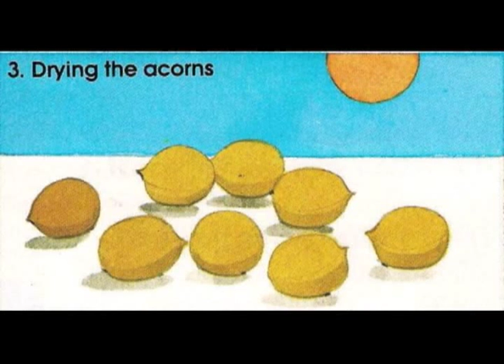NATIVE AMERICANS OF SYLMAR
In the late 1980's, I started working on a history book of Sylmar. It led me to Mexico as well as Spain. Since the Spanish were that 1st ones here, and they dealt with the Native Americans/Indians who were living in California. This is the beginning of a glimpse into the lives of these amazing people. They lived here when there was only nature surrounding them, and lived successfully within in for thousands of years.

These pictures aren't all of the Tongva or Gabrielino people. I've used other local Native Americans/Indians as examples of how the Sylmar Natives would have looked. These may not be exact, but are similar.

Some of the books I used for research/information and pictures:
1) California's Gabrielino Indians   By: Bernice Eastman Johnston
2) The First Angelinos   By: William McCawley
3) The Letters of Hugo Reid: 1852   By: Hugo Reid
4) History of California - Vol. I - 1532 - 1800   By: Hubert Howe Bancroft
5) The Natural World of the California Indians   By: Robert F. Heizer & Albert B. Elsasser
6) Early Days in Los Angeles   By: Richard J. Robinson & Joseph F. Ferris. Jr

If anyone is interested, I could elaborate on this list.